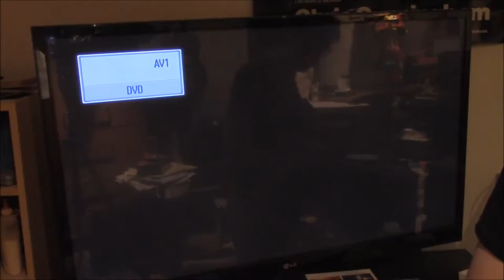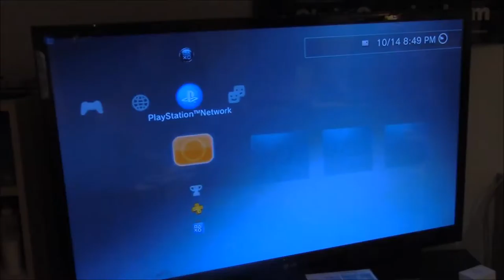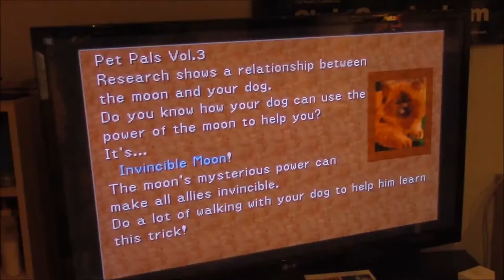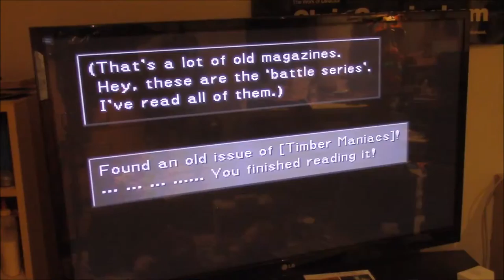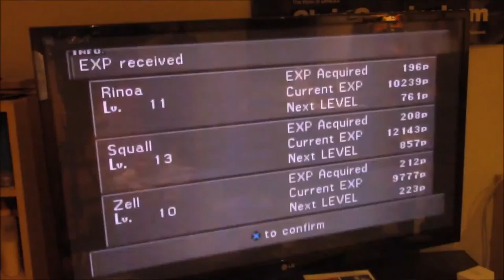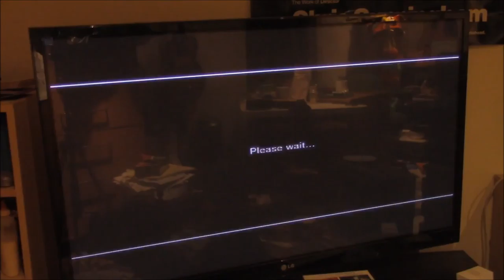Let's Play Final Fantasy VIII part 14